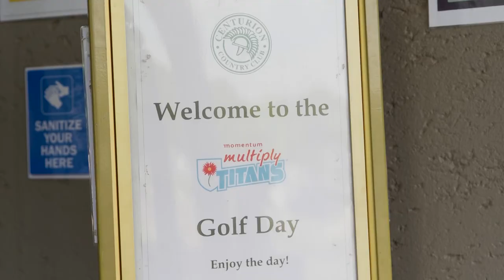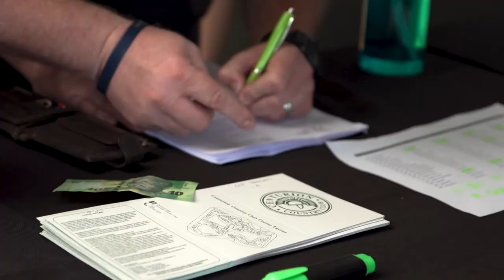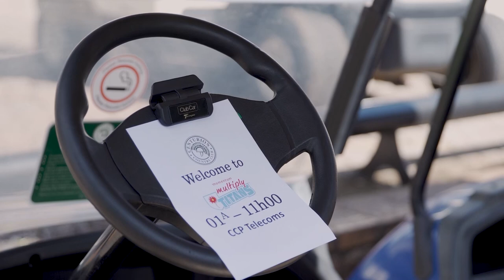2021/2022 Momentum Multiply Titans Show - Episode 2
In episode 2 of the Momentum Multiply Titans Show, we get to know our new signings, the Titans hosts their annual golf day, and we shine the spotlight on the Titans Ladies including new signing Sunette Viljoen-Louw.